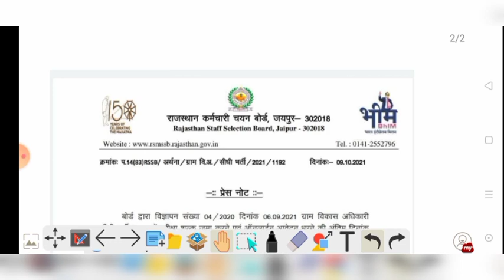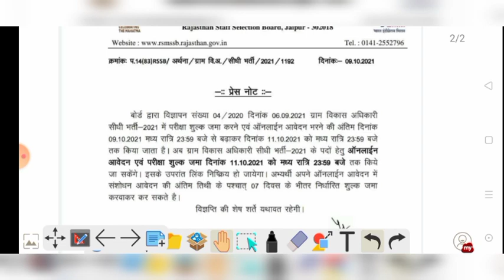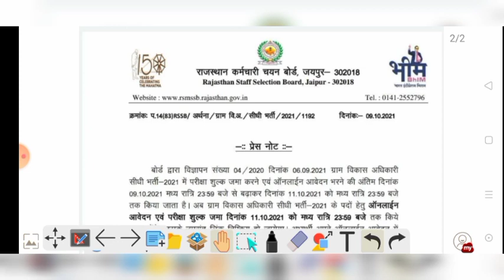ग्राम विकास अधिकारी, VDO last date extended/ ग्राम सेवक अंतिम तिथि ग्राम सेवक फॉर्म संशोधन। /vdo raj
ग्राम विकास अधिकारी LAST DATE
rsmssb vdo last date extended|| Gramsevak अंतिम तिथि , ग्रामसेवक फॉर्म संसोधन

RSMSSB VDO Recruitment 2021 Notification ¦ Rajasthan VDO Gram Vikas Adhikari Online Form 2021 Bharti, (VDO) ग्राम विकास अधिकारी | RSMSSB Gram Sevak Bharti 2021 Notification Out | सम्पूर्ण जानकारी, RSMSSB VDO Online Form 2021 Kaise Bhare , How to Fill Rajasthan Gram Sevak Online Form 2021 Apply ||
rajasthan latest vacancy, sarkari bharti update, patari bharti news
rajasthan patwari 2021 exam date
gramsevak syllabus,gram sevak bharti 2021 form fill up
vdo form fill
gram vikas adhikari online classes
gram vikas adhikari form kaise bhare
gram vikas adhikari classes
gram sevak classes
gram vikas adhikari kya hota hai
gram sevak bharti 2021 documents
rsmssb vdo syllabus
gram sevak paper 2021